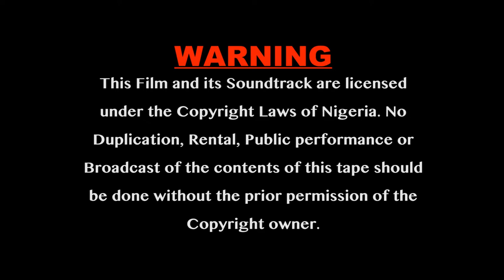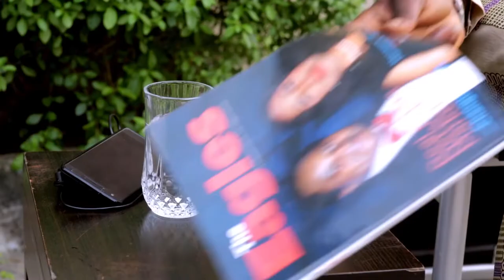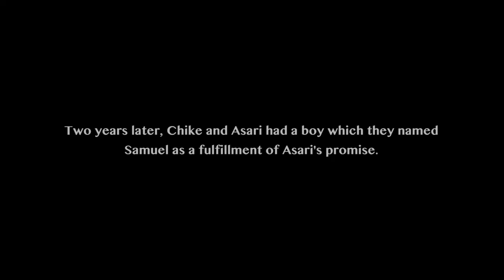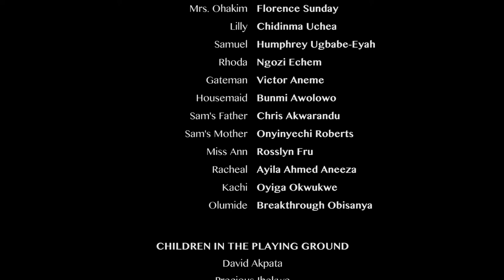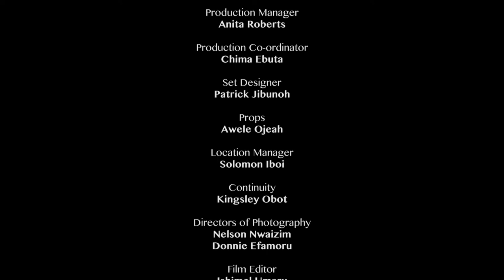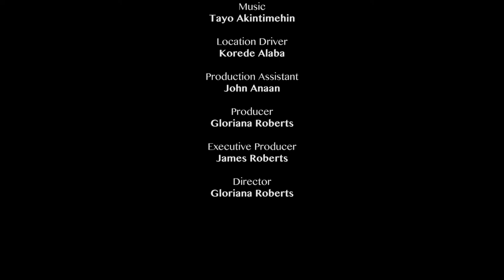SEE HOW ONE'S PLEASURE CAN TURN INTO ONE BIG NIGHTMARE - LATEST NIGERIAN FULL MOVIE 2019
Now Trending: "DON'T WATCH IF YOU ARE THE TYPE THAT LISTEN TO WRONG ADVICE  - NOLLYWOOD LATEST BLOCKBUSTER MOVIE"